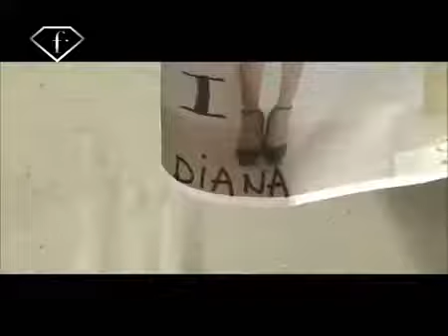Rebel Models ₪₪₪ Rubik, Kavjian, Di Calypso, Moldovan, Tollerod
Rebel Models reminds you in the World there are more than 6 billions of persons, there must be more beautiful people than this boring always the same Faces.
In this video: Anja Rubik, Sharon Kavjian, Charlotte Di Calypso, Diana Moldovan, Siri Tollerod